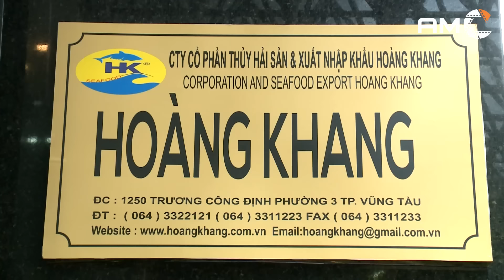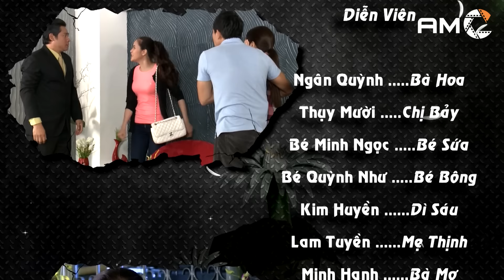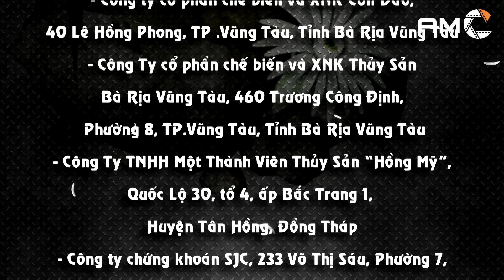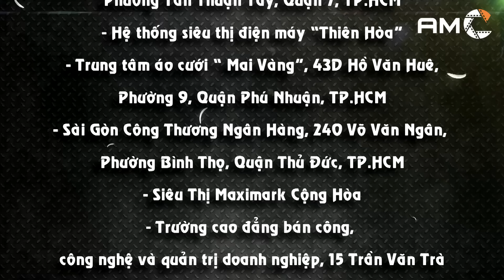TÌNH ĐẮNG ĐỜI NGỌT - TẬP 26 | PHIM TRUYỀN HÌNH VIỆT NAM | PHIM TÌNH CẢM - TÂM LÝ XÃ HỘI VIỆT NAM